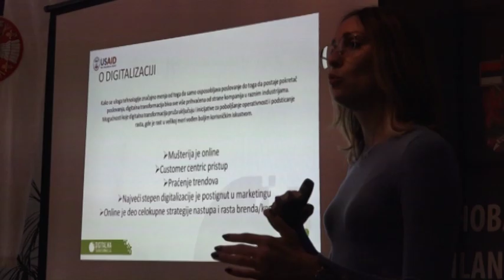07 06 2019 OOV START UP CENTAR GM